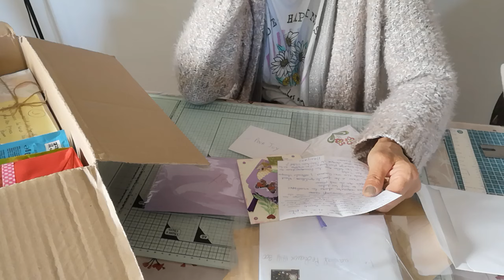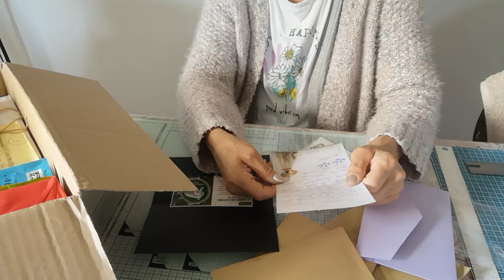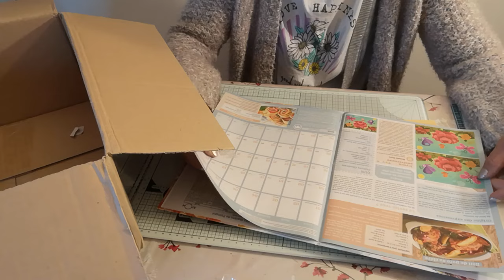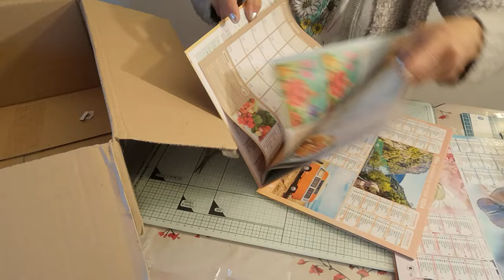dans ma BAL 💜... du CC 💟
Pour faire partie du groupe des SDC 💜

IL FAUT RÉALISER UN HHH

ET ME LE FAIRE PARVENIR AFIN D'OBTENIR UN NUMÉRO